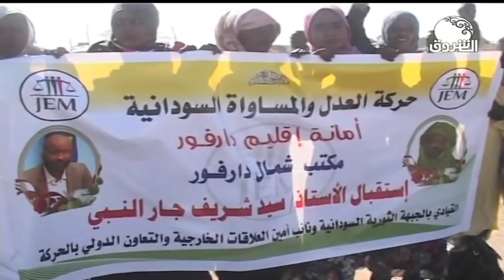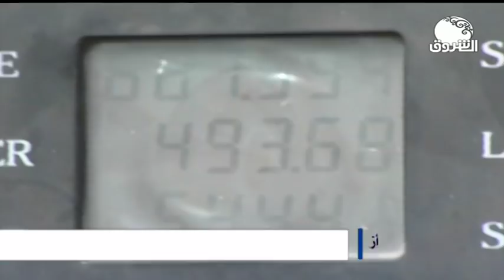السودان هذا المساء ــــ الأحد 17 نوفمبر 2019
الشروق_ الفضائية
Ashorooq Tv
ـــــــــــــــــــــــــــــــــــــــــــــــــــــــــــــ